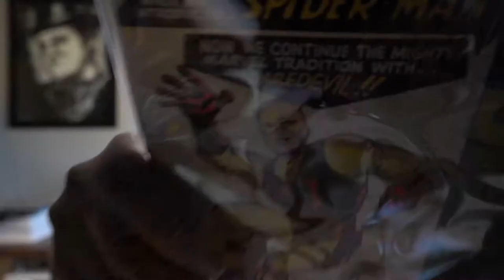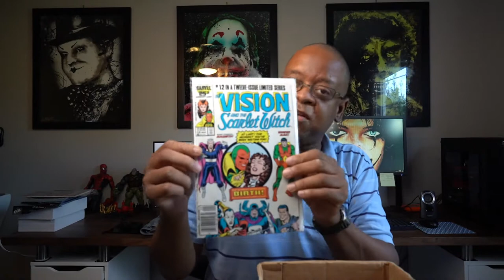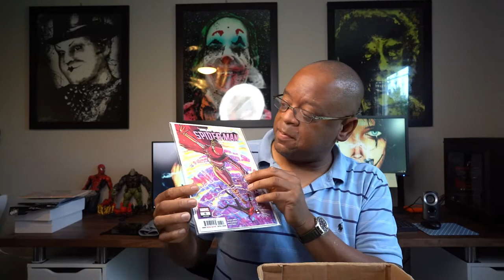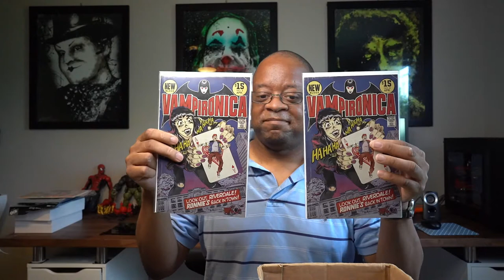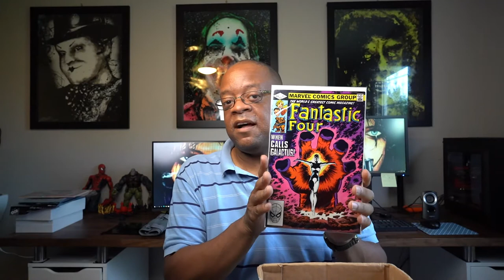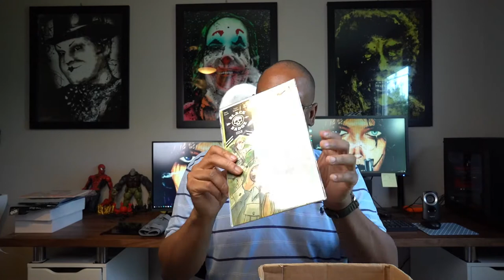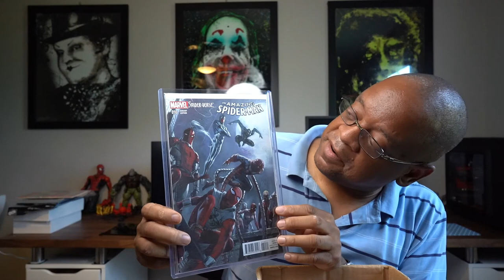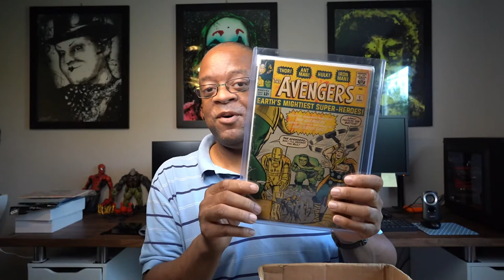Grail Key 1st Appearances And Extremely Cool Comic Books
Best Comic show of the year. I managed to pick up a few extremely cool comic books.
"Blue Alternative" by Faith Richards
Gear-
Camera- Sony A7iii
Lens- GM 24 1.4
Microphone- Takstar shotgun mic
Tripod- Vid Summit Switchpod